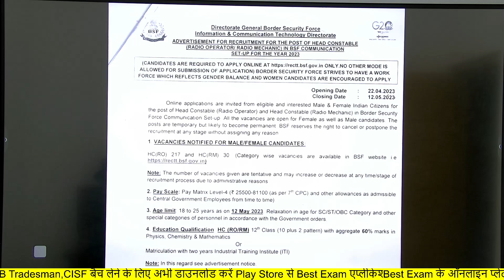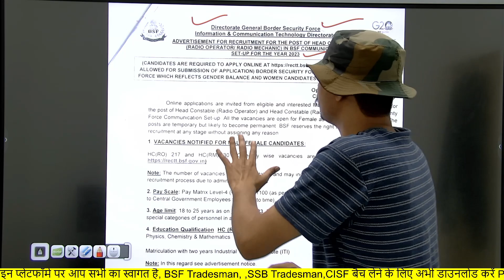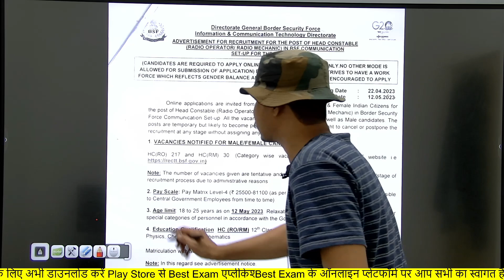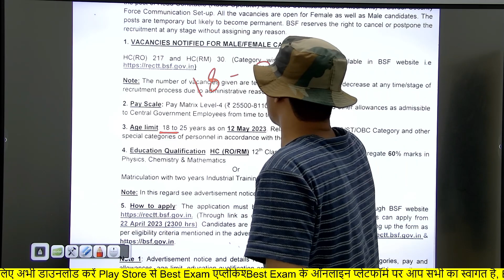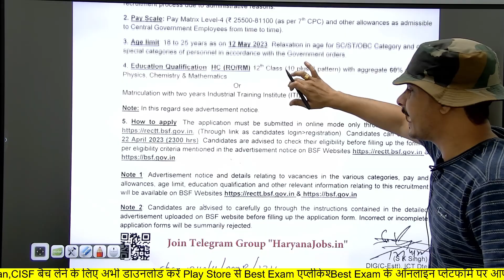LIVE BSF HEAD CONSTABLE RO RM NEW VACANCY 2023 BSF HC RO HC RM NEW VACANCY 2023